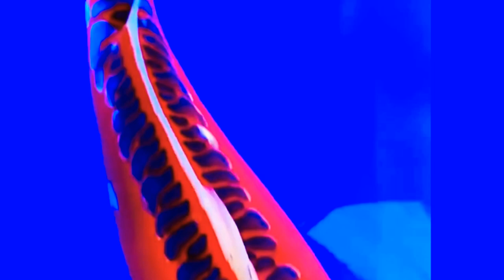SHUSUI KOI 🎏 Shusui Koi Varieties 🎏 Hi Shusui, Hana Shusui & Ki Shusui - Koi Carp For Sale 🔥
A cross between Doitsu & Asagi = SHUSUI  Slide 1 = Hi Shusui: where the Hi spreads up from the abdomen covering the back. 🎏
Slide 2 = Hana Shusui: similar to Hi Shusui but with another line of dark-blue mirror scales along the lateral lines. 🐠
Slide 3 = Ki Shusui: very rare, yellow instead of red with the back scales usually blue. 🐟